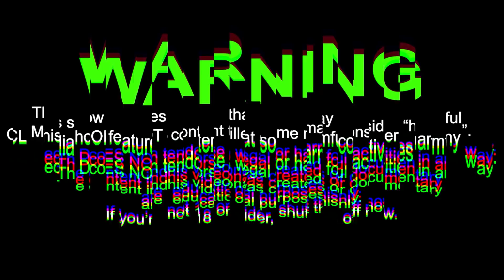Why People Quit Growing Weed [AND HOW TO AVOID IT!]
A buddy of mine let me know he was gonna quit growing shortly after I filmed this video. Crazy to see how many growers start then stop within a short period of time over these things...

EXCLUSIVE DISCOUNTS
MICROBES
Save 15% using code: CLTV

VPN
Protect yourself and hide your location online with a VPN from IPVanish:

This video is for people 21+ in the U.S. and 19+ in Canada. Everything seen and discussed in this video is for documentary purposes only.

What would you like to see next on Cannabis Lifestyle TV?

This video content has been made available for informational and educational purposes only.  Cannabis Lifestyle TV does not make any representation or warranties with respect to the accuracy, applicability, fitness, or completeness of the Video Content.  Cannabis Lifestyle TV does not warrant the performance, effectiveness or applicability of any sites listed or linked to in any Video Content.

The Video Content is not intended to be a substitute for professional medical advice, diagnosis, or treatment. Always seek the advice of your physician or other qualified health provider with any questions you may have regarding a medical condition. Never disregard professional medical advice or delay in seeking it because of something you have read or seen on the internet.

The video and description may contain affiliate links, which means that if you click on one of our links and purchase one of the products from a company, we receive a small commission.